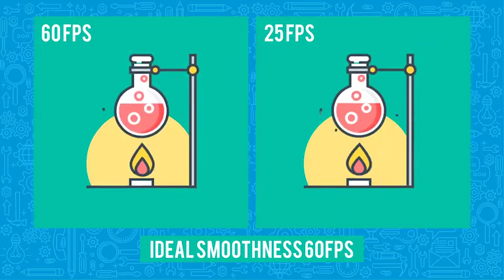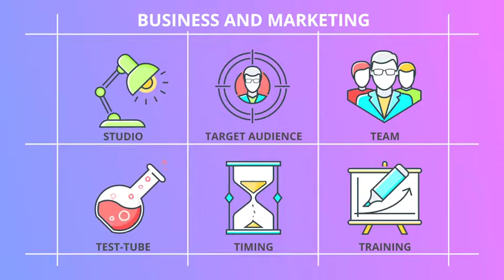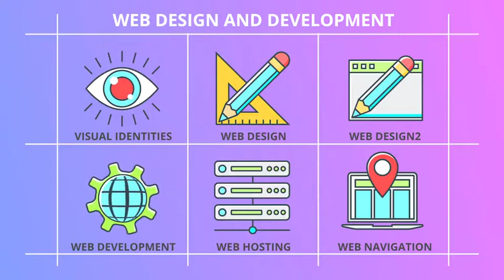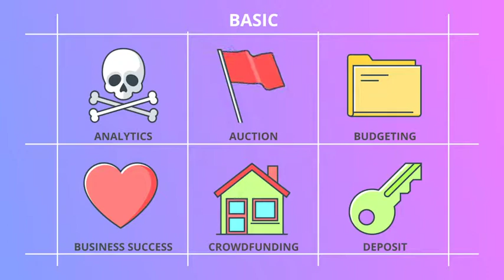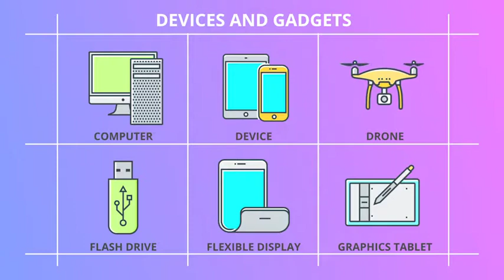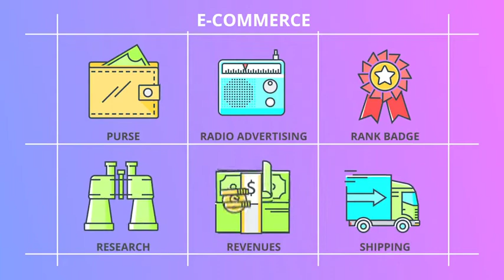Icons Pack 300 Animated Icons by FRAMME | VideoHive - After Effects Templates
Icons Pack 300 Animated Icons by FRAMME | VideoHive - After Effects Templates ☞ After Effects Files Template

This is Icons Pack! All the most necessary for the design of your video, web, cartoon and much more! All icons have 100% vector. CS 5.5 and higher Easy to change color Just drag and drop Plugins are not required Ideal smoothness 60 frame per second Browse and select icons without after effects And the most important thing! Every month, get 30 icons for free. Just imagine if you buy a project right now, in 12 months you will have 660 icons Add a unique design to your video using Icons Pack. Pack contains topics such as: Web Development and Programming Web Design and Development SEO Services and Internet Marketing Education and Science E-commerc